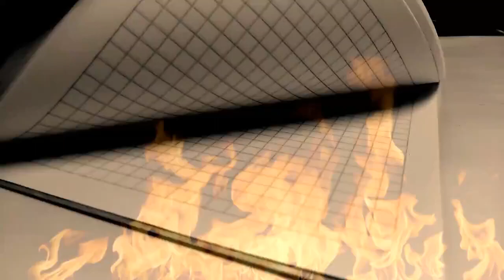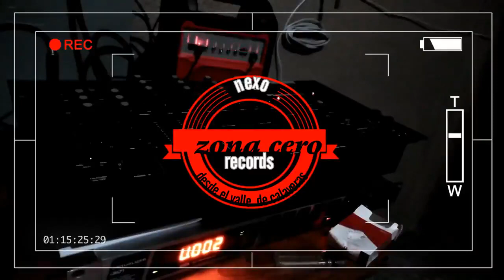Nexo La superación del hombre por medio de la cultura Murales en Rap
La superación del hombre por medio de la cultura